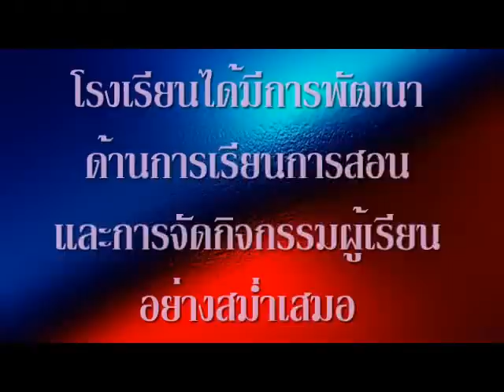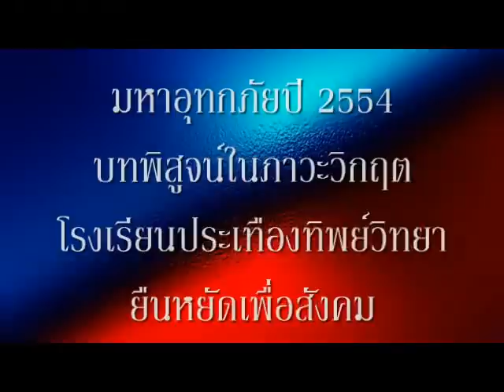PTT History1 2557